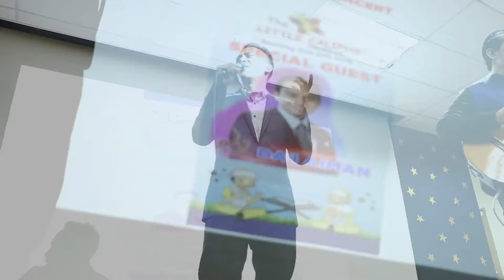LC DESA MELATI